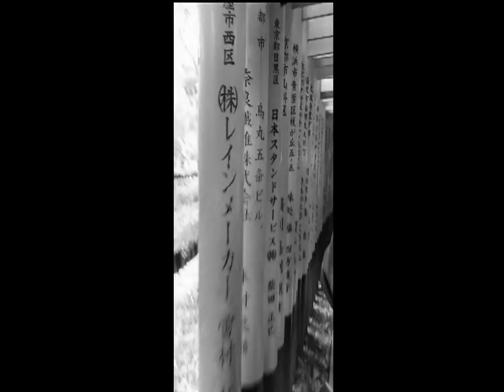Aisha D. Fall 2014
Video created by Aisha D. Studied in China/Japan in fall 2014.

North Central College does not own any rights to the music used in this video.